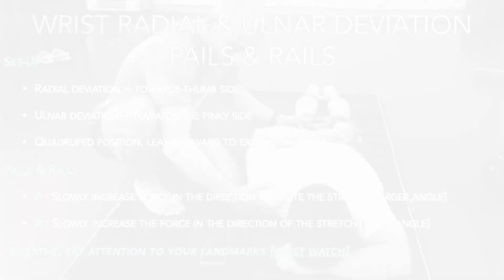Wrist Radial & Ulnar Deviation PAILs & RAILs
0:57 Radial Deviation Bias PAILs
1:28 Radial Deviation Bias RAILs
1:46 Ulnar Deviation Bias PAILs
2:08 Ulnar Deviation Bias RAILs